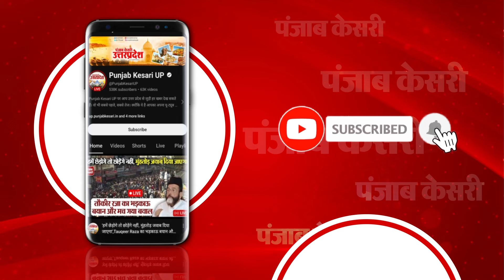जब Dimple Yadav ने देवर के लिए Bhojpuri में दिया भाषण, सुनकर झूम उठे लोग । Dimple Speech । UP News।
चुनावी रैलियों में स्थानीय भाषाओं का इस्तेमाल अक्सर आपने प्रधानमंत्री मोदी को ही करते हुए देखा होगा...मगर, इस बार आजमगढ़ की धरती से डिंपल यादव ने जब भोजपुरिया अंदाज में भाषण की शुरुआत की...तो रैली में आए लोग खुशी से झूमने उठे...डिंपल यादव का ये भाषण सोशल मीडिया पर खूब वायरल हो रहा है।